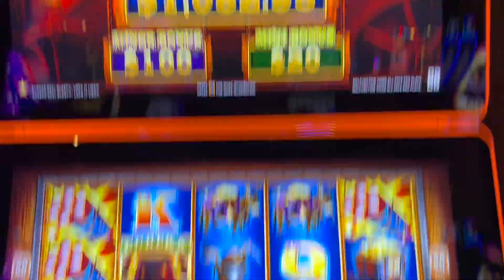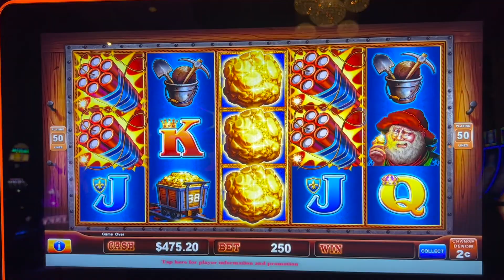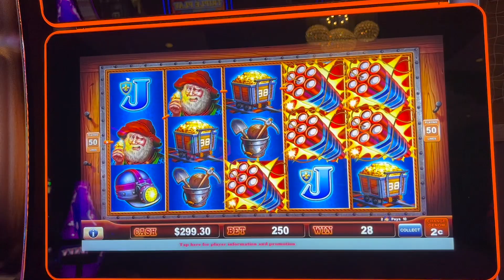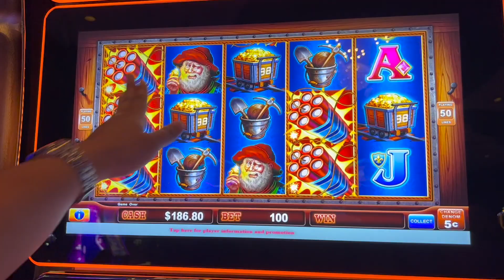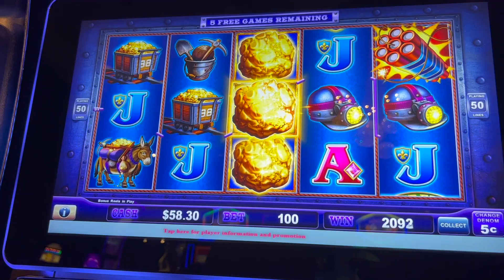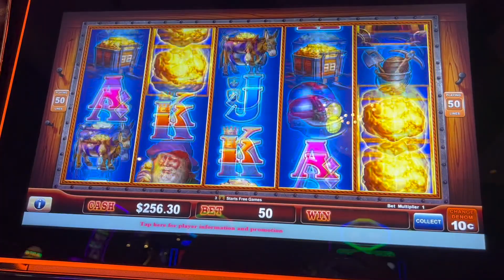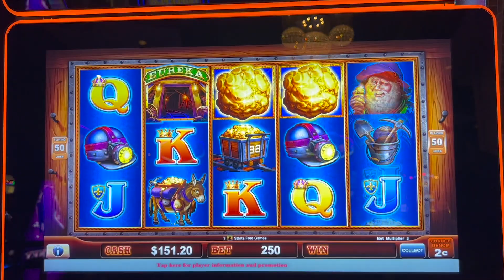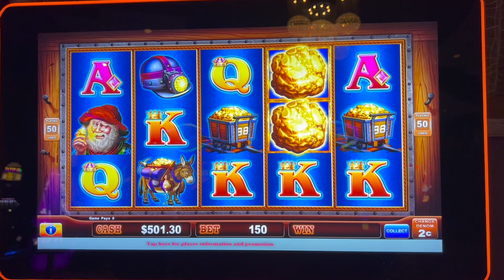Playing Slots at Hard Rock Punta Cana! Eureka Dynamite Comeback Win!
Our first slot play in the beautiful Dominican Republic! Had a great comeback session after being down a bit. I recommend Hard Rock Punta Cana for everything! The beaches, excursions, and pools were awesome! The Casino floor isn't half bad as well. It had an awesome party vibe late at night!